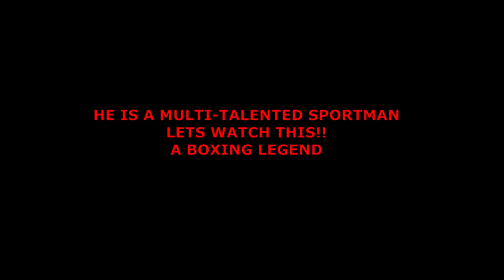WHO IS MANNY PACQUIAO??!!